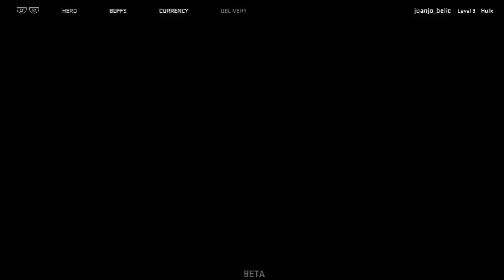MARVEL HEROES OMEGA BETA PS4, !SOY EL INCREIBLE HULK!, MI PRIMERA PARTIDA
Aquí os traigo un nuevo vídeo al canal de un juego llamado MARVEL HEROES OMEGA, es un juego completamente online la verdad, podeis aprovechar para descargarlo jejejeje, espero que os guste.